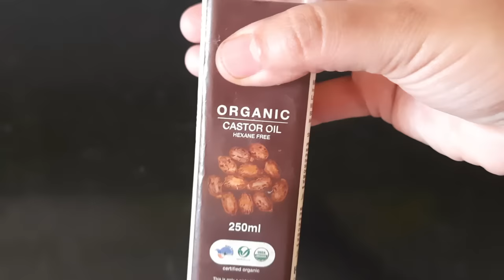Triple Hair Growth With Flax Seeds Hair Gel in 30 days- Priya Malik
Today I am sharing My Best Hair Growth Secret which is Flax seeds Hair Gel. This flax seeds Hair Gel is very beneficial for our hair. This Helps to treat Hair Fall, Hair thinning, Weak Hair and boost hair growth.
Watch out full video .
For Good Results use this Flax Seeds Hair Gel For 3-4 weeks and Get Long hair, thick hair and strong hair naturally.

Flax seeds
Fenugreek seeds
Castor oil

Flaxseeds Benefits For Hair- Flaxseeds are rich Omega 3 Fatty Acids help prevent hair loss and thinning of hair, as well as dry scalp and even dandruff
Due to the presence of nourishing nutrients like B vitamins, magnesium, manganese, selenium and copper. These nutrients boost hair growth and help them grow stronger and longer.